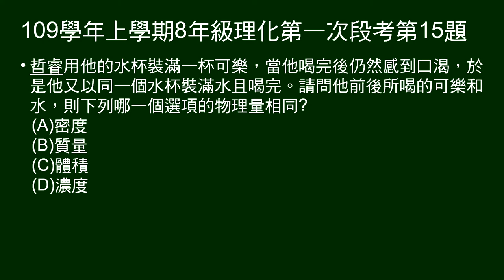109學年上8年級理化一段第15題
相同水杯裝滿可樂，又裝滿水，問兩者何種物理量相同？